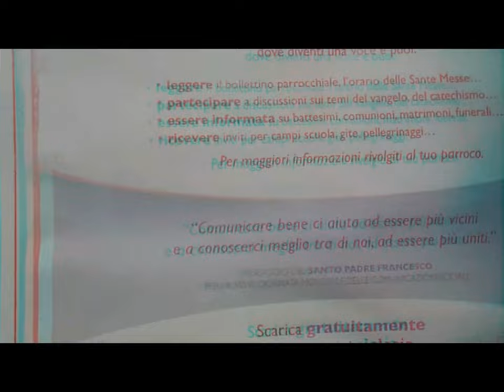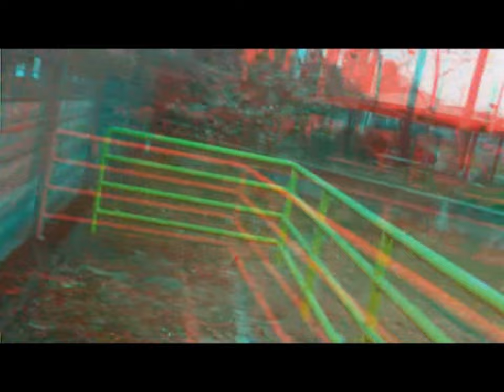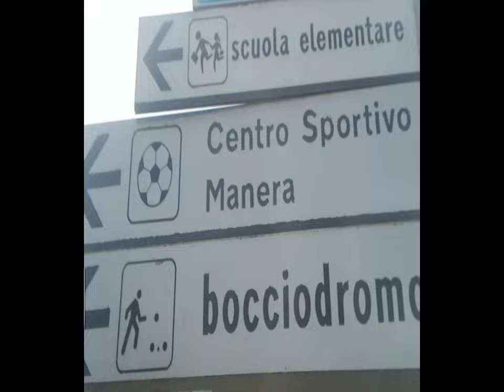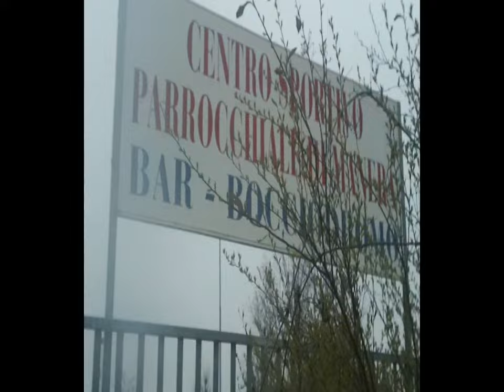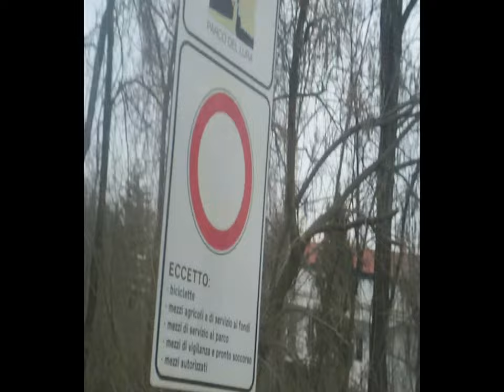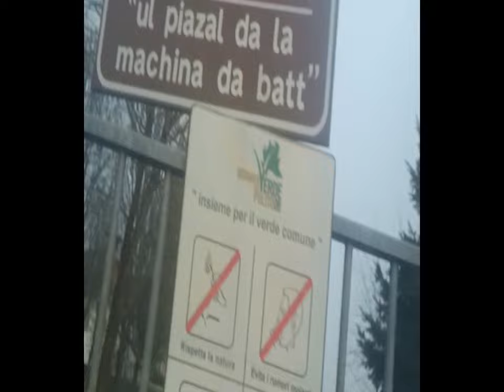HD Manera LuraPark & TinyAquarium 3D & 2D [by Sergio Conegliano]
3D & 2D TinyAquarium & al.
[by Sergio Conegliano]  via
Bloggie & plano-convex lens
for increased depth
& pleasant imaging.